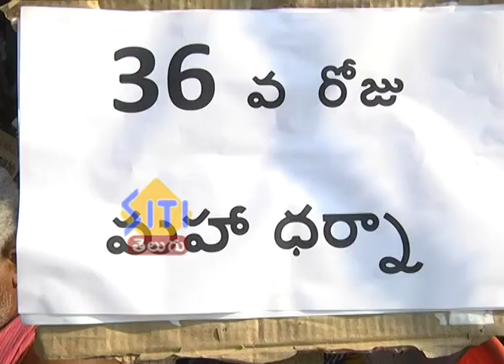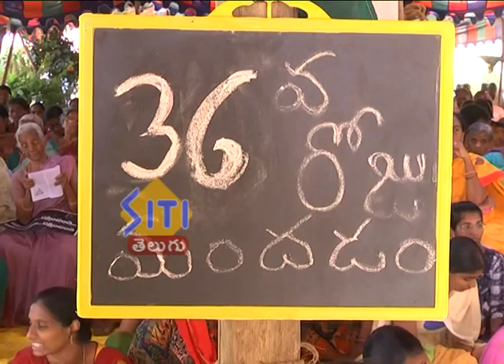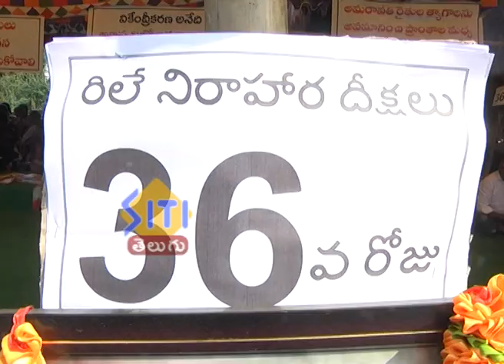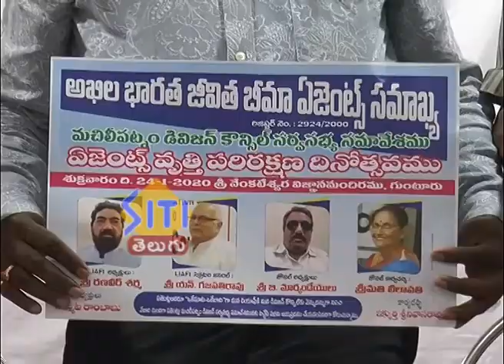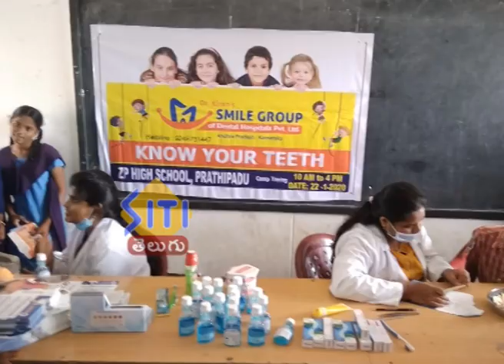Guntur Siti News 23 01 20 morning